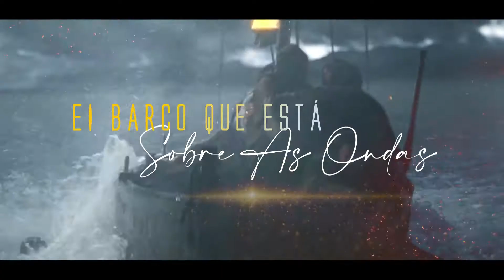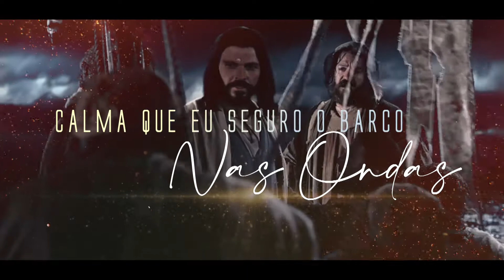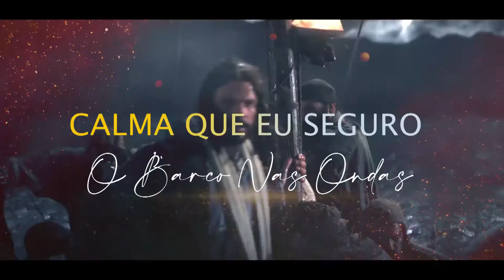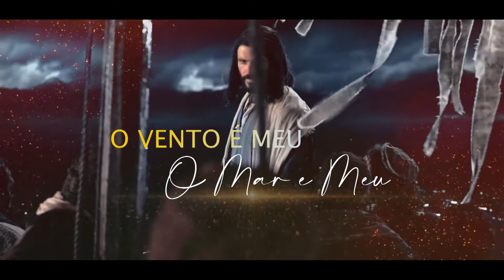Calma (Lyric Vídeo)// Ge Rocha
Contato para Agenda:
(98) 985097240